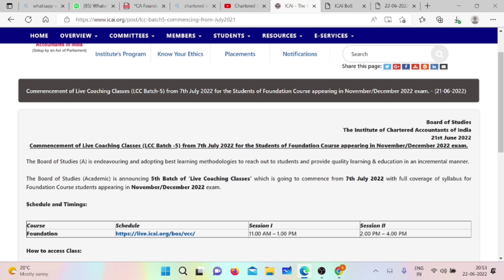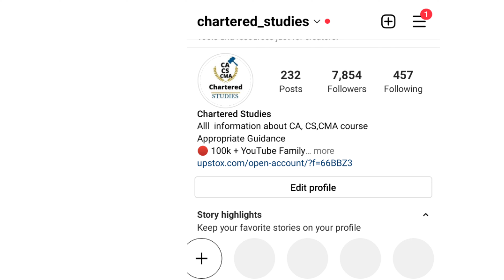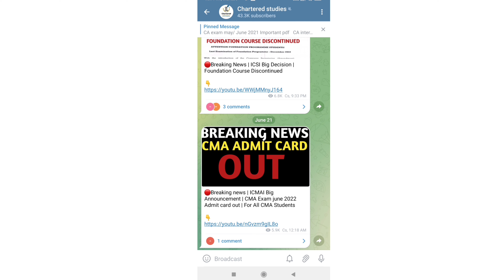Breaking News | ICAI Important Announcement | Good News For CA Foundation November 2022 Exams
official announcement link 🔗
Commencement of Live Coaching Classes (LCC Batch-5) from 7th July 2022 for the Students of Foundation Course appearing in November/December 2022 exam. -

1) icai free class
2) ca foundation icai free class
2) ca foundation November 2022 icai free class
4) chartered studies
5) icai important announcement
6) ca foundation course November 2022
7) ca foundation exam November 2022

India's best laptop for CA ,cs and CMA ( Ye laptop main use kar rha hu abhi)

UPDATE
ANNOUNCEMENT
NOTIFICATION

Electronic products 🔥
My mic 🎤 👇🏼
My tripod 👇🏼
My new phone 📱👇🏼
My new laptop 👇🏼
Best laptop under 30k 👇🏼
Best calculator for CA Student 👇🏼